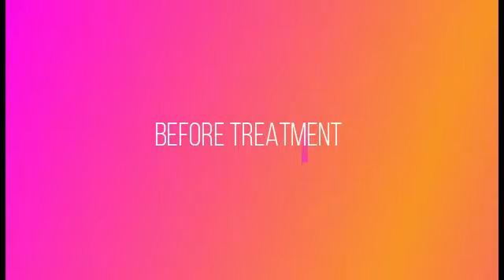Allergic Rhinitis Treatment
This boy was suffering from allergic rhinitis for a long time. His complaints of sneezing headache blocked nose and frequent fever were troubling him severely. Treatment at various centers gave him no relief.  Few treatments of Dr. Pardeshi Acupuncture relieved almost all complaints.
The following are a few FAQ and their answers.
What causes allergic rhinitis?
Allergic rhinitis is triggered by breathing in tiny particles of allergens like dust mites, pollen and spores, animal skin, urine, and saliva.

What is the best treatment for allergic rhinitis?
Acupuncture, decongestant nasal drops and sprays, antihistamines, steroids (corticosteroids), etc. Allergic rhinitis Ayurveda can be explored. Home remedies for rhinitis can also be used with good results. Rhinitis medication over the counter is used by patients but should be avoided. In some cases, immunotherapy for allergic rhinitis may be needed. Rhinitis in a child needs special care.
Can allergic rhinitis be cured?
Acupuncture can provide a permanent cure for allergic rhinitis for a long period.  Allergen, if known, should be avoided.
Acupuncture is an excellent rhinitis remedy

How long does allergic rhinitis last?
Depend upon immunity and dose of allergen. It may last for the season in which it has started.

How do you treat allergic rhinitis naturally?
Natural remedies for allergic rhinitis like ginger works as a natural antihistamine, potent antiviral agent, an immune booster, and can be used as natural rhinitis treatment.

What is the treatment for nonallergic rhinitis?
Non-allergic rhinitis treatment depends upon the cause, but acupuncture, non-allergic rhinitis treatment homeopathy, and Ayurvedic treatment for non-allergic rhinitis are good alternatives.

What is the first-line treatment for allergic rhinitis?
Acupuncture is the first-line treatment for allergic rhinitis. It should include the rest of allergic rhinitis treatment at home.  Complaints may go away with rhinitis treatment over the counter if symptoms are mild.

Can Allergies be Cured?
Allergic rhinitis cure for a long time is possible by acupuncture treatment. In conventional treatments, there's no cure for allergies,

What is the best natural antihistamine?
Natural remedies for rhinitis include the use of Quercetin, Bromelain, Butterbur, etc

Will rhinitis go away?
The infection that causes viral rhinitis usually goes away on its own, without needing medical treatment. Symptomatic remedy for allergic rhinitis includes nasal decongestants that may help.

How do you get rid of a blocked nose in bed?
Allergic rhinitis treatment in Ayurveda besides acupuncture treatment provides good relief.
What will happen if Allergic rhinitis is left untreated?
When left untreated, symptoms of chronic rhinitis may become more severe.  The cause should be treated by allergic rhinitis medications or vasomotor rhinitis treatment, gustatory rhinitis treatment.

How can I treat allergies naturally?
Allergic rhinitis natural treatment by acupuncture, allergic rhinitis home remedies, including allergic rhinitis ayurvedic Patanjali, good relief is possible.

Is allergic rhinitis serious?
Most people with allergic rhinitis have mild symptoms that can be easily and effectively treated. But for some symptoms can be severe and persistent, causing sleep problems and interfering with everyday life.